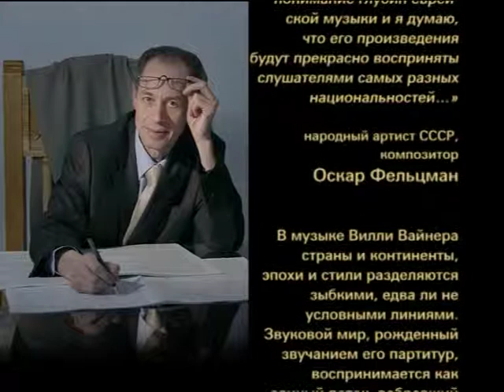Willy Weiner - Life Is Useless (with information on composer Willy Weiner rus. version)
“Life Is Useless” - comp. Willy WEINER, arr. by Yervand Yerznkyan

Soloists:
Anahit Nersesyan (piano)
Ashot Galstyan (oboe)
Nelly Manukyan (flute)

«Суета сует, все суета ибо чем больше мудрости, тем больше досады, а тот, кто прибавляет знание, прибавляет боли.» - сказал мудрый царь Соломон, сын царя Давида. Царствование обоих великих царей, Давида и Соломона вместе охватило период в восемьдесят лет (2884г.  2964г. от сотворения мира), в течение которых Израиль превратился в крупное, сильное и богатое государство.